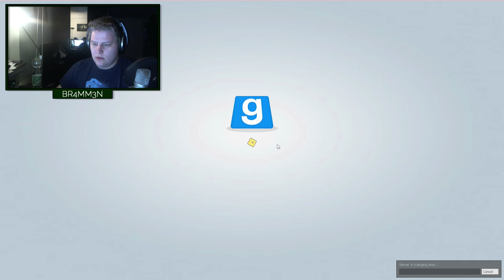TTT # 11 - Wer ist Schuld? «» Let's Play Trouble in Terrorist Town Garry's Mod | HD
Garry's Mod auf Steam Verbrecher jagen Verbrecher

» Let's Play «
Kommentierte Spielszenen von Br4mm3n und Kollgen

~Battle~Trouble in Terrorist Town~Brammen~